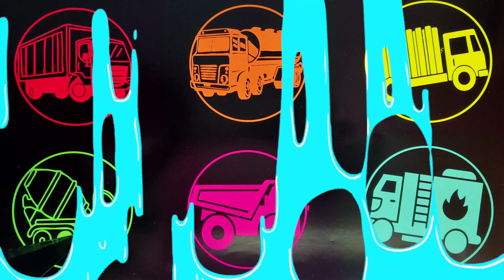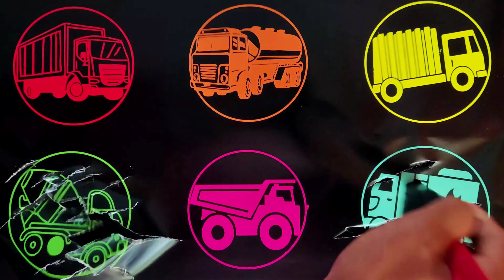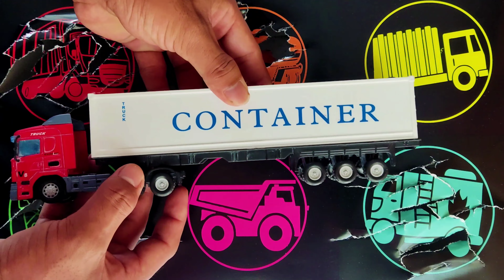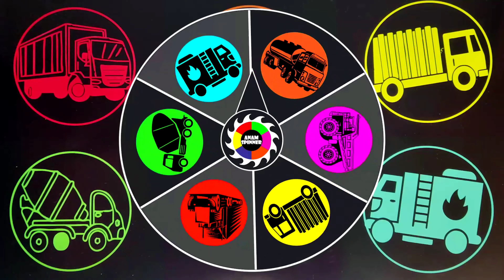Jenis Mobil Angkutan Berat : Truk Molen, Truk Sampah, Truk Kontainer, Truk Dump, Truk Tangki, Damkar